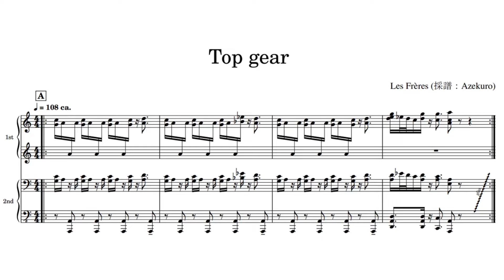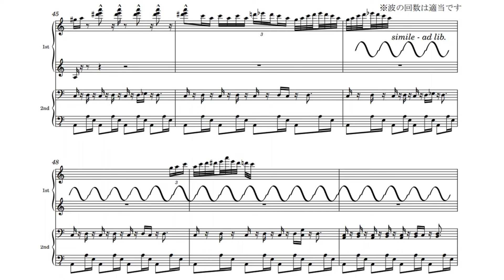Top gear【ピアノ連弾楽譜/ piano duo score】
ピアノ連弾：1台のピアノを2人で使用します：楽譜・音源（実演ではありません）
過去にレ・フレール「ピアノ・スパシアル」より採譜を練習したものです。若干の易記憶化が含まれます。

ここのところ体調が不安定なので、過去の楽譜の蔵出しが多くなるかもしれません。すみません。

※問題があるようでしたら削除いたします。